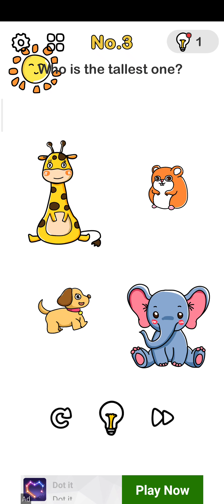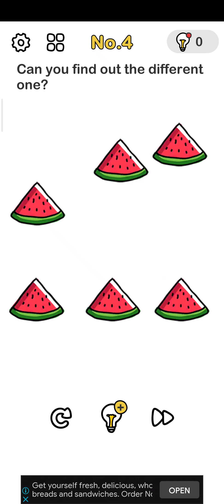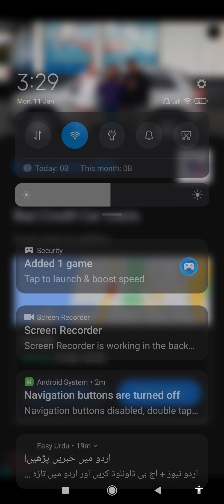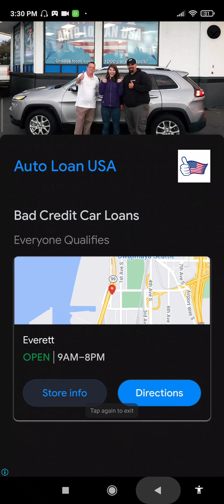Brain Out - Can you pass it?